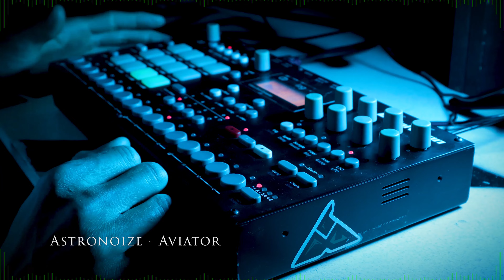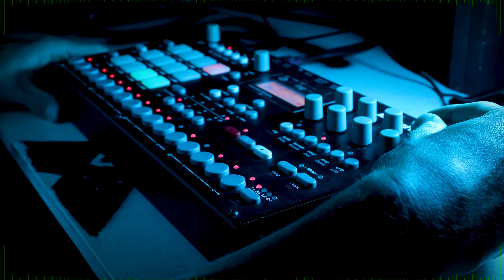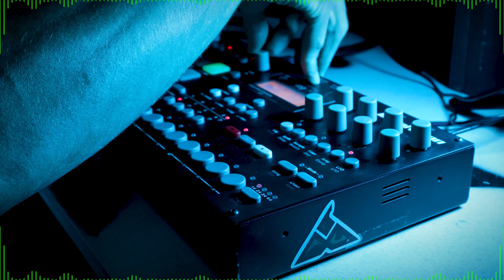Elektron Analog RYTM Jam Session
Greeting aliens!

Here's the first installment of a minimix series we are going to be doing. These mixes will contain music originals or remixes by yours truly. We will even be throwing in some unreleased jewels that have never seen the light of day. During these mixes you will get to see an up close and personal look at how we incorporate the Elektron Analog RYTM drum machine into our dj sets. These are all on the fly live improvisational jam sessions. This helps the youtube algorithm know that this is content that other like-minded techno heads would enjoy too.

🎵 Tracklist:
1. Astronoize - Dark Flow (Priroslin Recordings)
2. Astronoize - Aviator (JourneyDeep Records)
3. Astronoize - Voyager (unreleased)